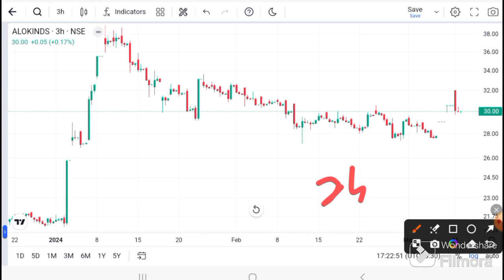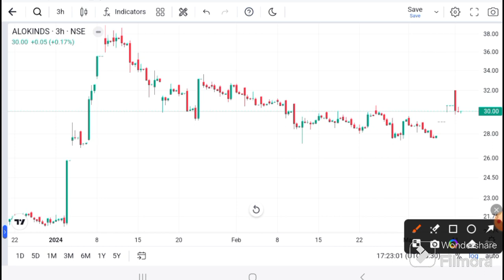Alok Industries Latest News | Alok Industries Target I Alok Industries